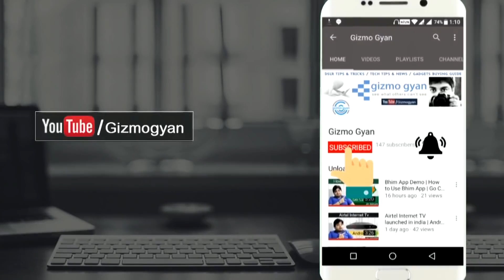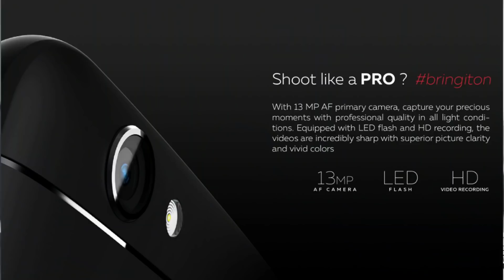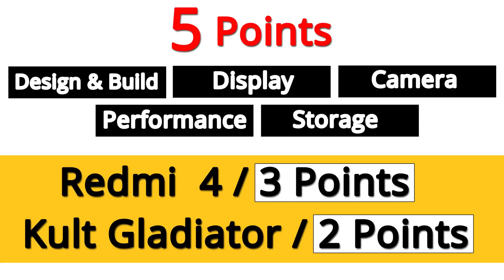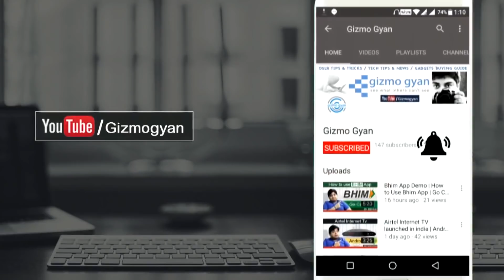Kult Gladiator VS Redmi 4 Comparison | Unbiased Opinion | by Gizmo Gyan[Hindi हिन्दी]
Kult Gladiator

Redmi 4